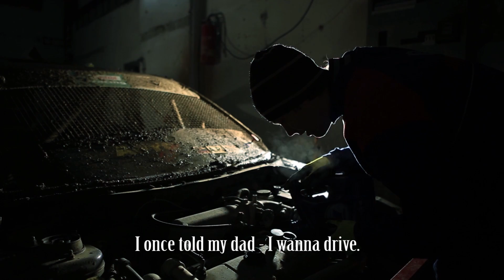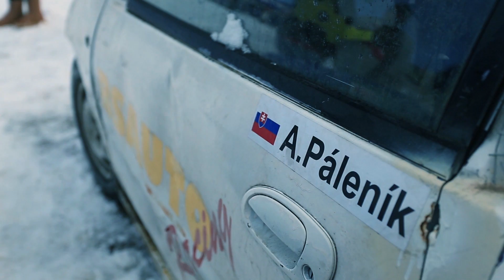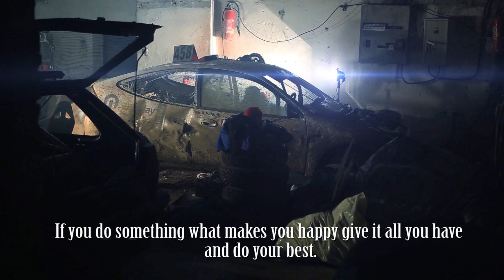ACCELERATION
Krátky profil jazdca Adama Páleníka.
Film vznikol na podporu mladého talentovaného pretekára.
Short film about Adam Páleník.

The film was created to support talented young racer.
for more photos, videos & updates.